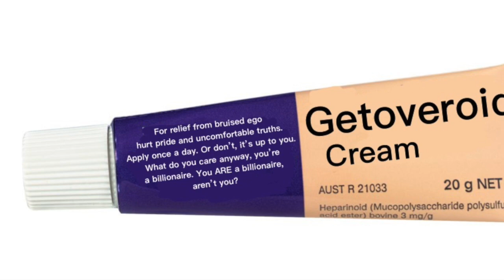Oh, Elon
Well, this is probably getting my ass slung off Twitter but it kind of had to be said...